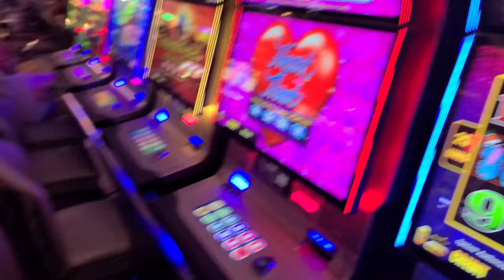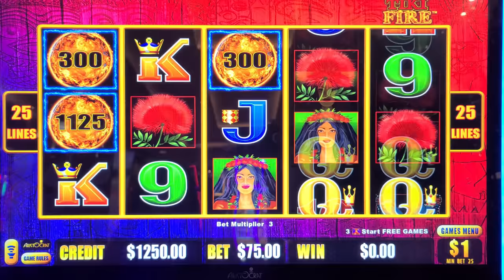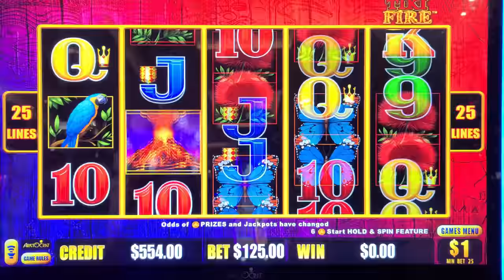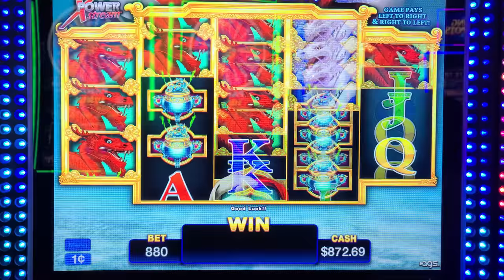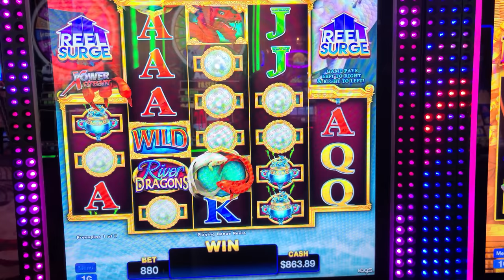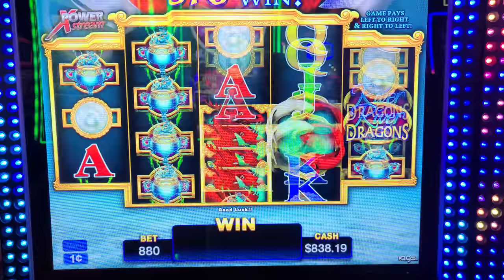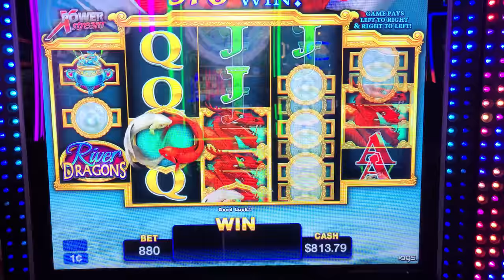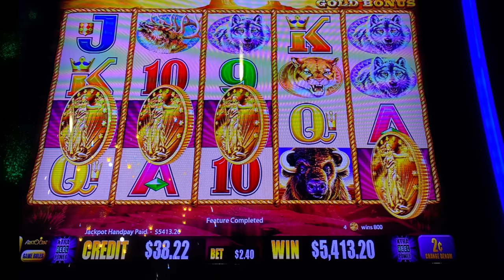I Put $1,000 In Hidden Slot Machine at Cosmopolitan Vegas & Here's What Happened!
Max Bet Bonus Game & I Win This! 🐲

Lady Luck HQ is at The Cosmopolitan Hotel Hotel & Casino in Las Vegas.

Today we are playing on Tiki Fire and Rover Dragon High Limit Slot Machine. We land a few bonus games on these slot machines. This was recorded live the las time we were in Vegas for a Vegas Vacation

VEGAS JACKPOT CASINO las vegas live big win river dragons slot machine big wins